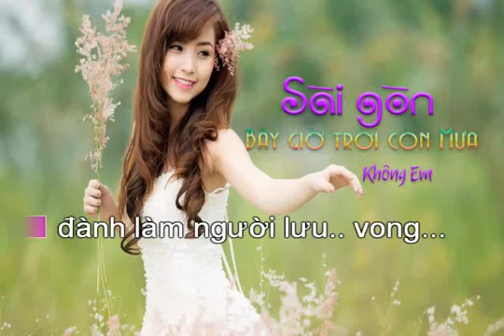SÀIGÒN BÂY GIỜ TRỜI CÒN MƯA KHÔNG EM? (Karaoke) - Nhạc & Lời: Mai Hoài Thu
* Ca khúc SÀIGÒN BÂY GIỜ TRỜI CÒN MƯA KHÔNG EM? (Karaoke) - Nhạc & Lời: Mai Hoài Thu - Ca khúc được thực hiện tại phòng thu âm Trần Xuân Studio
* Thực hiện video: Anjelo Nguyen